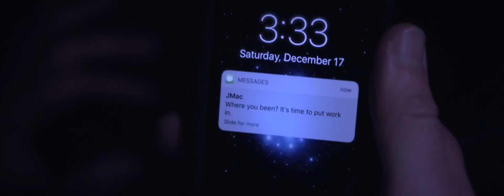Quincy Davis - Be Brave (3 of 3)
This track is from the album "Remedy," available now.

Produced, Directed & Edited by Quincy Davis
Cinematography by Megan Boaglio + Robert Oxman
Drone footage by Jason Vanzwol
Special thanks to Jaya Kya & Beija, Jimi McDonnell, Talilo Marfil, Brendan Hanna,  Ashley Strom & Jessie Rayo
Beat produced by Strong Symphony

"Be Brave" chronicles Quincy's journey away from a self-destructive lifestyle, to follow a calling, and begin a path of greater purpose.

Trilogy was inspired after Quincy visited a youth lockdown facility as a guest speaker and reflected back on his trials and tribulations at that age. After a year-long break he picked up the pen again and began writing.

Lyrics:

(Verse 1)
yesterday, give me nothin but stress today
so I pray for tomorrow
but every step that I take, the temptations get stronger
and this journey seems longer
I jus wanna escape from the pain and the trauma
I jus want the checks with the commas
I jus want  girls that give knowledge
I jus wanna load up the clip with my dreams
empty the promise
yeah I’m sick, but f**k all the doctors
i jus wanna live in the mountains, chill with the shamans
I been feelin this karma
catchin right up to me, dealin with drama
gotta step back from the crew, back from the chronic
back from the brew, slangin that product
for myself, now it’s time to be honest
dealin wit addiction is the problem
what kind of man will I be when I’m raising a daughter?
am I living with honor?
gotta stop f wit porno, that shit is demonic
now I see it I call it
now that there’s no one to blame, my life aint the same
I jus wanna switch up this game
I just wanna break out these chains
make my own name
gotta be brave,    this path isn’t.. paved.

(Chorus)
gotta be brave baby
make it through the storm
stay calm
You’ve come a long way, baby
keep on
stay strong

(Verse 2)
yeah it’s hard when the weather be rain
to cleanse out pain of the memory…
scarred
gratitude be the remedy
I’m not 6 feet deep in the cemetry
calm in the eye of the storm
made it so far
but got so far to go
gotta stay strong
what did I learn right from the wrong
wisdom I earned, put my life in a song
put my city on don’t f*** with the crab bucket
only bout makin crab bucks
stuck on that he say, she say, no us?
there really aint many I trust
these days…
I been gettin pre-paid calls on the ID
from old demons, thought that I set em all free
but they callin me back like they know me
they be like, where you been homie?
I thought you was keepin it real
you jus a phony
sh**… I will just look at you, I won’t react to you
I will just see you for who you are, I will just laugh at you
I will not hide from you
I will acknowledge you
I will not be down to ride wit you
no more now, this what I’m bout now
this who I am and I live wit no doubt now

(Chorus)